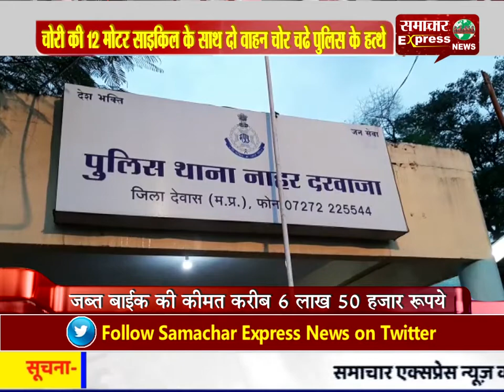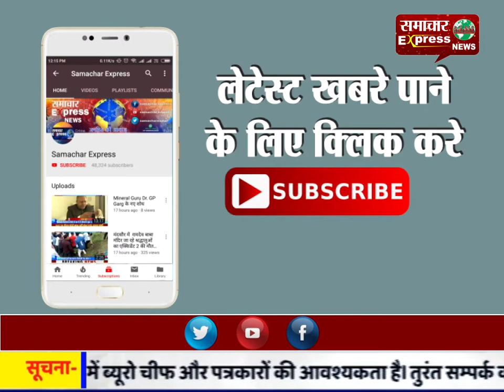चोरी की 12 मोटर साइकिल के साथ दो वाहन चोर चढे पुलिस के हत्थे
चोरी की 12 मोटर साइकिल के साथ दो वाहन चोर चढे पुलिस के हत्थे Follow my wap site :